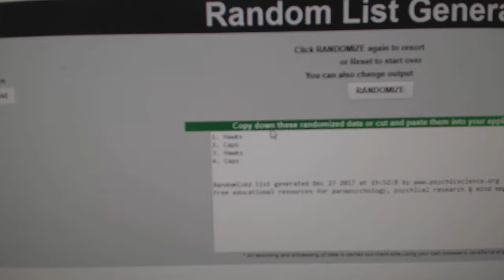Multi Randoms - C&C GB #8110